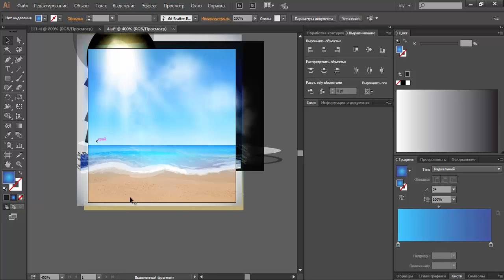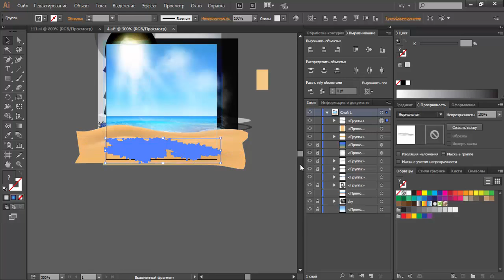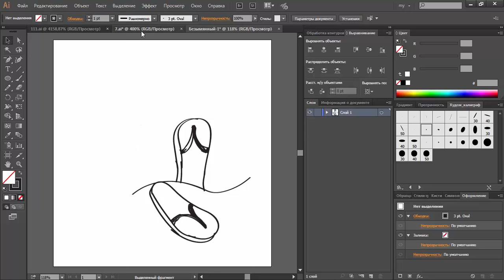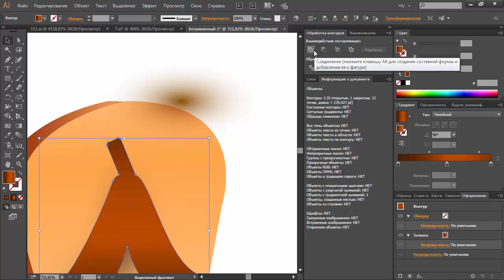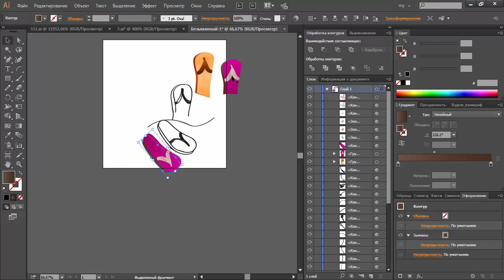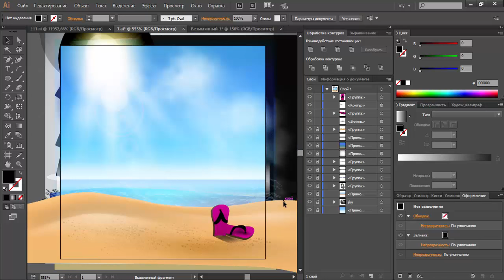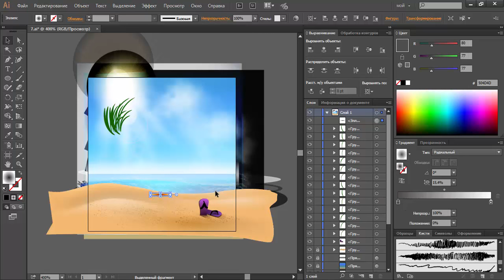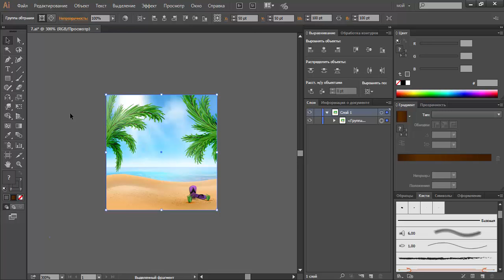39 | Летние каникулы | Пляж, первые объекты | JULI ROSE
Зарабатывайте на своем творчестве вместе со мной!

Шаг 1: Начало работы в программе Adobe Illustrator;
Шаг 2: Регистрация на сайтах \ микростоках;
Шаг 3: Полный курс "Профессиональный стокер"

Julia Rose
Adobe Illustrator
Уроки по Adobe illustrator
эдоб иллюстратор
обучение
Уроки Иллюстратора
вектор
Vektor
как рисовать в Adobe Illustrator
background
вектор в Adobe Illustrator
иконки
Juli Rose
Джули Роуз
Джули Роус
Julia Rose
эдоб элюстратор